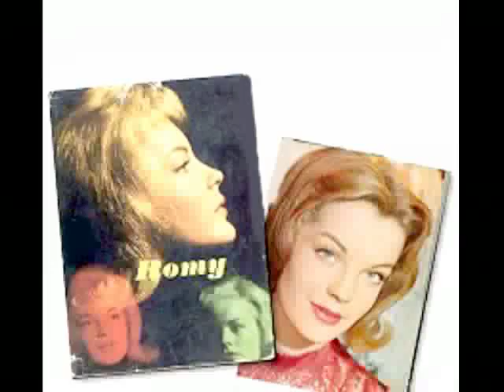Romy Schneider sings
Here is a lovely song, sung in German by the beautiful actress (and on occasion singer) Romy Schneider, coming from the movie Monpti (1957).
Romy Schneider (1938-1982) was an Austrian actress. She was born Rosemarie Magdalena Albach-Retty in Vienna into a family of actors. After her divorce in 1945, her mother, Magda Schneider, took care of Romy and eventually also supervised her career, often appearing alongside her daughter, who had made her film debut already in 1953, aged 15. Fed up with the saccharine image her first movies (especially Sissi) had bestowed upon her, Schneider leapt at the chance of starring in the much more sombre Christine (1958), a remake of Max Ophüls's 1933 film Liebelei (which itself is based upon a play by Arthur Schnitzler). It was during the filming of Christine that she fell in love with French actor Alain Delon, who co-starred in the movie. Schneider became engaged to him in 1959, and the couple moved to Paris. This meant the beginning of her international film career, which also brought her to Hollywood (Good neighbor Sam, a 1964 comedy with Jack Lemmon, and the 1965 movie What's new, Pussycat? with Woody Allen). Mainly, however, she stayed in France, working with film directors such as Orson Welles (Le procès of 1963, based upon Franz Kafka's The trial) and Luchino Visconti (Ludwig, a 1972 film about the life of King Ludwig II of Bavaria in which she played a much maturer Elisabeth of Austria again). She appeared also in the famous Italian film of 1962, Boccaccio '70, by Federico Fellini, Vittorio de Sica, Luchino Visconti and Mario Monicelli, with Sophia Loren and Anita Ekberg. She has made numerous fims with the greatest directors and, even if her personal life was somehow turbulent and tragic, she remains one of the most gifted and beautiful actresses France (and the world) has ever known.
Enjoy Romy's great beauty!